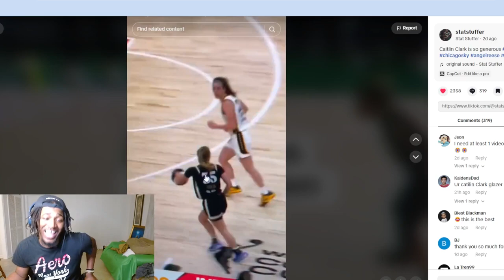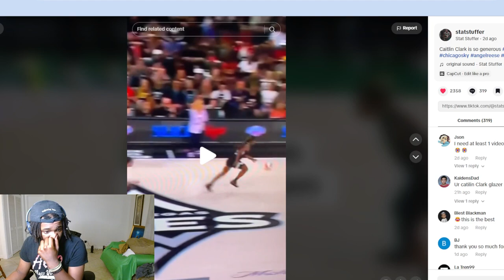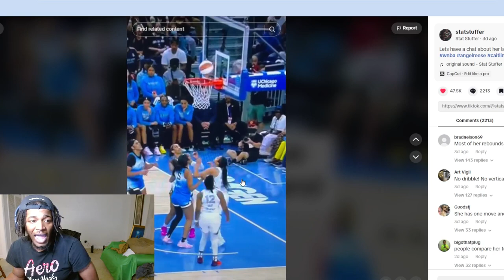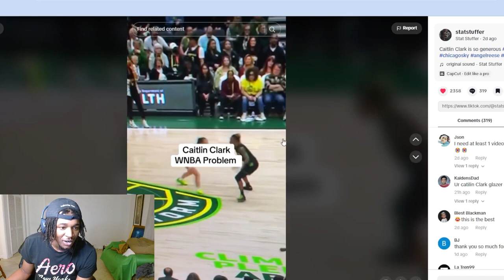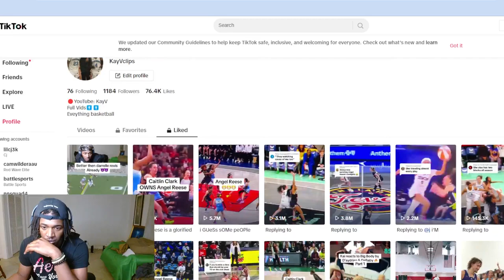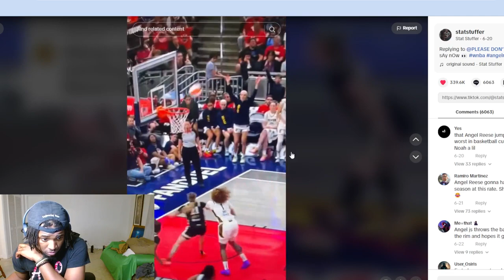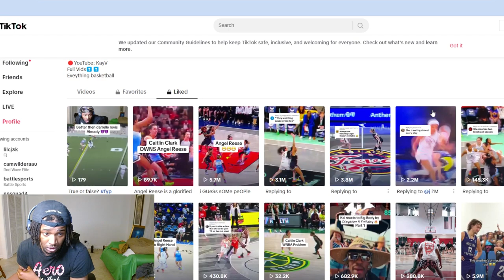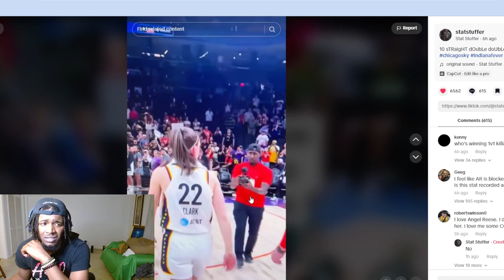The Most Unhinged Highlights of Angel Reese & Caitlin Clark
Caitlin Clark in Angel Reese LOWLIGHTS Highlights!